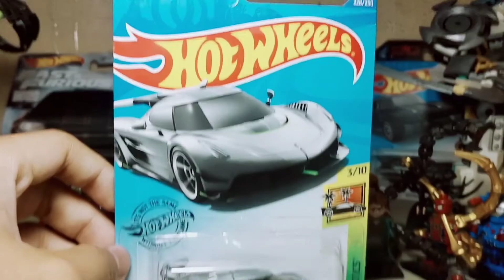Hot Wheels 2020 Koenigsegg Jesko